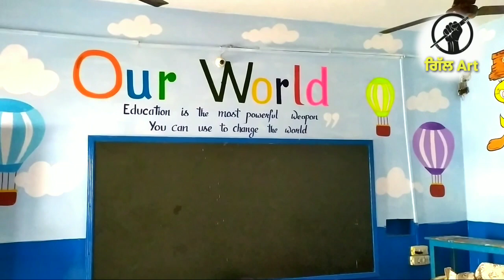Wall painting ll school decoration ll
Wall art
School computer lab
Artist - preet gill